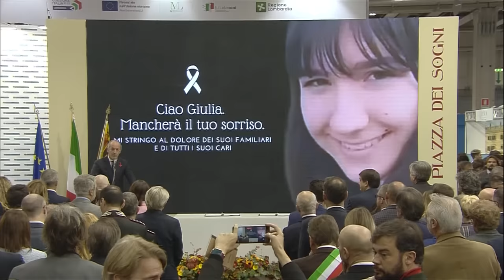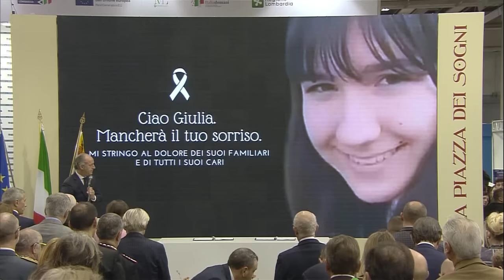Cerimonia di Firma dell'Accordo per la coesione con la Regione Veneto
Verona, 24/11/2023 - La Cerimonia di firma dell'Accordo per la coesione Governo - Regione Veneto con gli interventi del Presidente della Regione Veneto, Luca Zaia, e del Presidente del Consiglio Giorgia Meloni.

00:00 Inizio
00:20 Intervento Zaia
06:15 Intervento Meloni
14:44 Cerimonia di firma